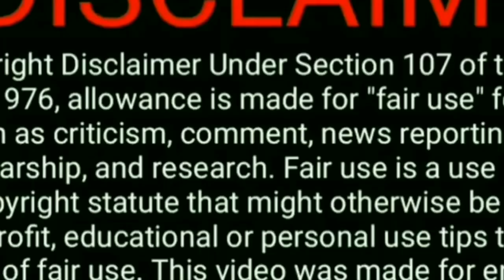[Asmr] FOOD CRaVings POPULAR Food Mukbang Compilation|Satisfying Eating Sounds Gorgeous Mukbangers❗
HELLO EVERYONE❤️

I'm Jrose Almendras and I LOVE making ASMR MUKBANG content.I spent MORE  time and effort editing every video I upload.

IF YOU LOVE MY CONTENT PLEASE Do

Thank you All,Be Safe!

DISC : I DO NOT CLAIM TO OWN ANY OF THE VIDEO USED.
VIDEO  is  PURELY FOR INTERTAINMENT PURPOSES ONLY.